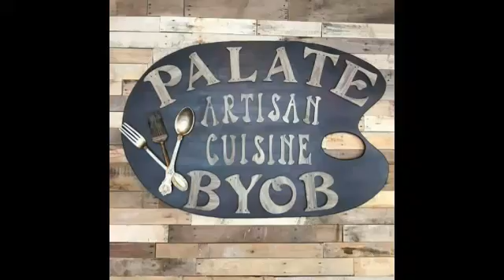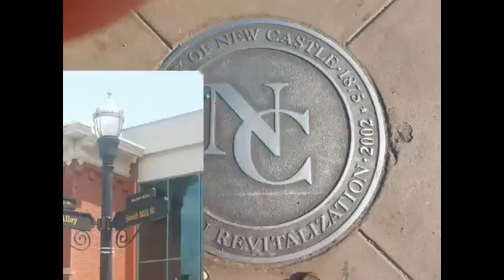NCTV45′s NewsWatch Weekend Sunday February 25 2018 with Angelo Perrotta